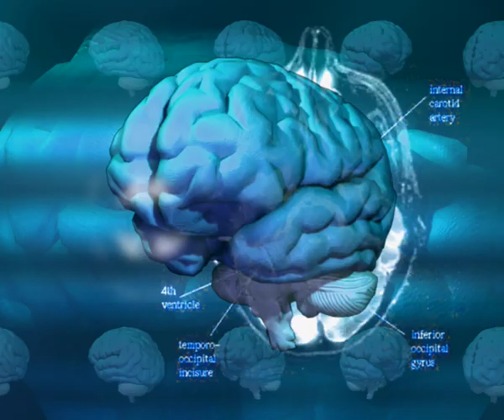No Copyright Video, Background, Green Screen, Motion Graphics, Animated Background, Copyright Free